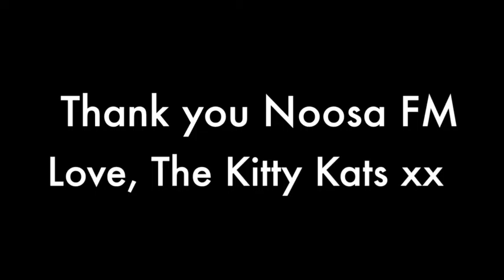The Kitty Kats - Behind the Scenes @ Noosa FM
Recording new jingles for Noosa FM... bloopers and all!